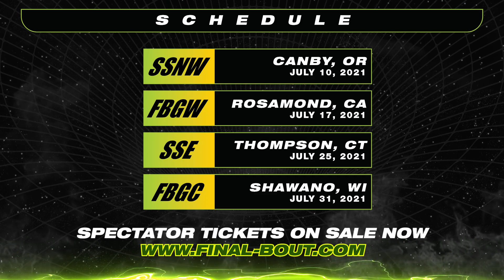Final Bout 2021 Season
Spectator Tickets for the Final Bout season are on sale now!

We're excited to have spectators back at our events this year! Get your tickets now and save. We are also doing a pre order on event shirts for pick up at the venue. All this is live on our website now (profile link). Final Bout 4 tickets coming soon.

Special Stage Northwest - July 10 - PARC
Final Bout Gallery: West - July 17 - Horse Thief Mile
Special Stage East - July 25 - Thompson Speedway
Final Bout Gallery: Central - July 31 - USAIR

Falken Tires
Koyorad
Thrash Racing
Turn 14
BN Sports
Mastermind North America